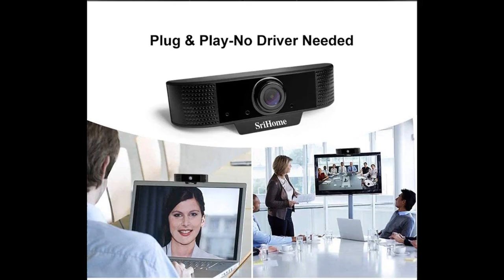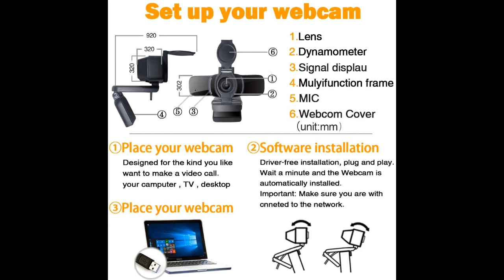TOP 3 : Meilleure Webcam 2020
⭐Webcam 1080P, Webcam USB Full HD
⭐LarmTek Webcam HD 1080p
⭐Webcam pour PC NIYPS Full HD

Envie de faire des web conférence de meilleure qualité, ou de mieux pouvoir échanger avec vos proches à distance ? Offrez vous donc une webcam !

Dans cette vidéo je vous présente le top 3 des meilleures webcam pas cher et à commander chez soi de l'année 2020 ! Bien Chez Soi participe au programme Amazon Partenaires.